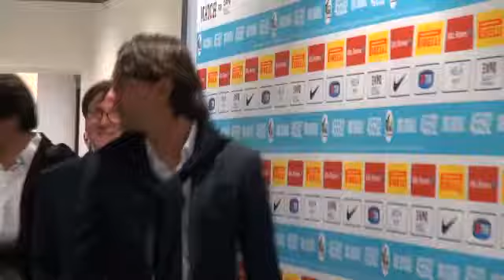Leonardo: "Zanetti grande personaggio"